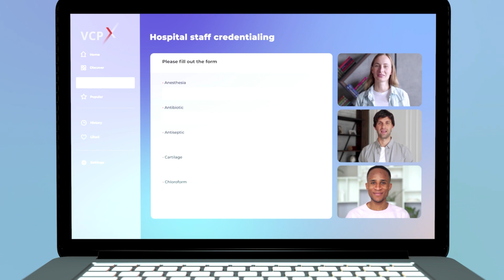Video conferencing in Healthcare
In this video, discover how VCP, a video conferencing platform, can support medical and administrative staff’s operations in a hospital or private healthcare service organizations.

How can you use VCP?
· Conduct online appointments
· Remotely access staff credentialing sessions
· Organize training programs for medical interns

Explore even more wide-ranging benefits it brings, from enhancing managerial efficiency to advancing medical training and improving patient care.